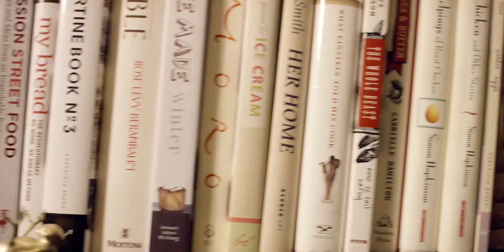Questlove's Food Salon Ep. 9 | Featuring Flynn McGarry, Ryan Hardy, and Fabian Von Hauske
Questlove’s chef friends; Rising star and chef prodigy, 16-year old wunderkind Flynn McGarry who was featured on the cover of New York Times Magazine in 2014 and now has opened his first restaurant, Eureka, in New York City prepares a first course, Executive Chef at Manhattan hotspot Charlie Bird, Ryan Hardy who was nominated four times for James Beard’s “Best Chef, Southwest for his work at Little Nell in Aspen, Colorado prepares a second course, Jean Georges and Noma vet, and co-owner/pastry chef at Contra, Fabian Von Hauske prepares a third course.

New episodes of Questlove's Food Salon will be released every Wednesday!

This episode of Questlove's Food Salon was held at the home of Lela Rose and Brandon Jones in Tribeca.

Instagram.com/questlovesfood
Twitter.com/questlovesfood
Facebook.com/questlovesfood